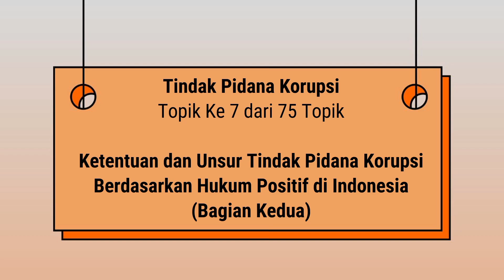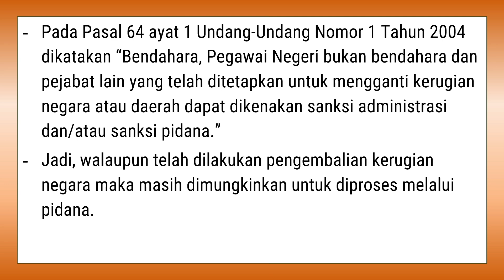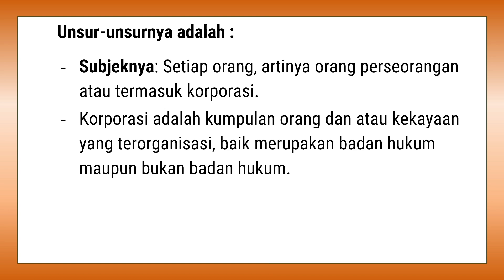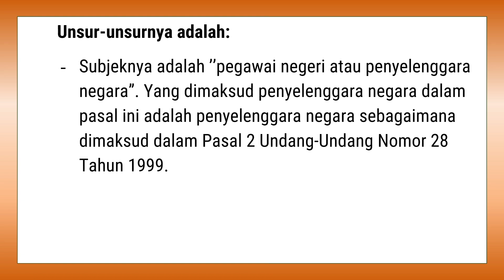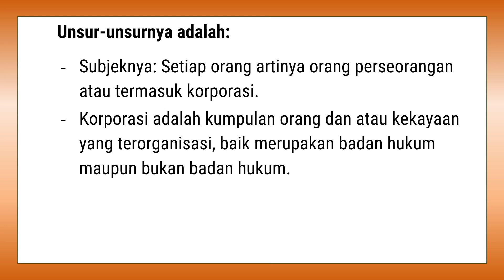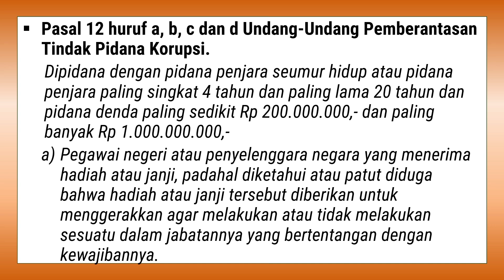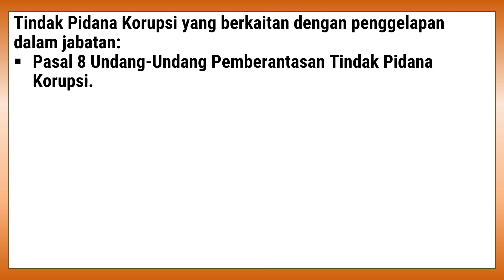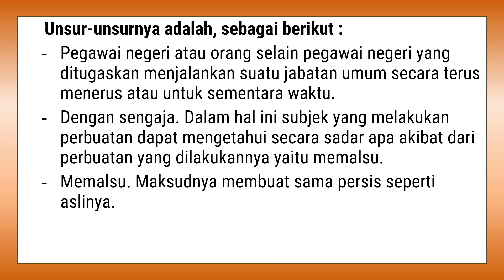Tindak Pidana Korupsi 07 | Ketentuan & Unsur Tipikor Berdasarkan Hukum Positif di Indonesia (Part 2)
Unsur "'merugikan keuangan negara" aparat penegak hukum bekerjasama dengan instansi terkait yaitu BPK atau BPKP yang membantu penyidik menghitung kerugian negara.
Dalam perkembangan hasil audit BPK dan BPKP akhir-akhir ini, terlihat secara fakta hasil audit BPK atau BPKP ini sudah mengarah pada audit adanya unsur melawan hukum yang bukan merupakan zona wewenangnya.
Kewenangan BPK atau BPKP dalam melakukan audit adalah dalam zona accounting, sehingga tidak perlu jauh sampai mencari adanya perbuatan melawan hukum atau tidak, karena itu merupakan kewenangan Penyidik dan Penuntut Umum.
Dalam hal unsur kerugian keuangan negara, konstruksi Pasal 2 ayat 1 Undang Undang Nomor 31 Tahun 1999 dihubungkan dengan Undang Undang Nomor 1 Tahun 2004 harus dilihat secara komprehensif, dengan mengkaji sejauh mana hubungan pengembalian kerugian negara dengan perbuatan melawan hukum yang dilakukannya.